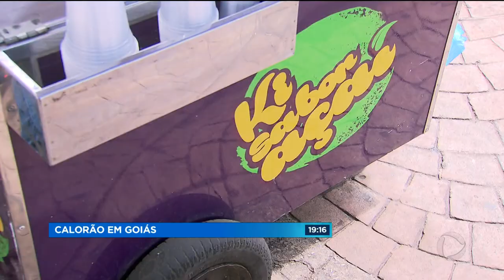CALORÃO EM GOIÁS: ALTAS TEMPERATURAS VÃO CONTINUAR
O verão veio com tudo em Goiás. A previsão é de que a temperatura fique acima dos 30 graus, nas horas mais quentes do dia. Entre meio dia e 4 da tarde.